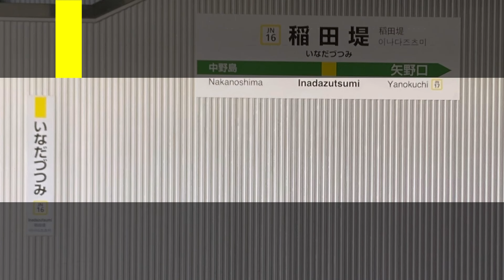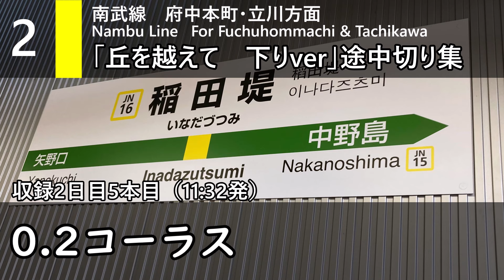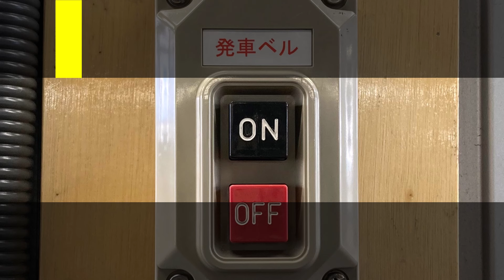【南武線】稲田堤駅発車メロディー「丘を越えて」集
2023年8月6日から使用を開始した稲田堤駅発車メロディー「丘を越えて」をフルコーラス鳴るまで2時間収録しました。
【目次】
00:00　1番線
00:30　2番線
00:57　途中切り集